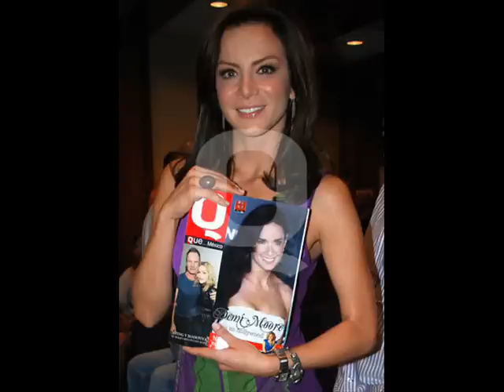SILVIA NAVARRO - Esta vez.wmv